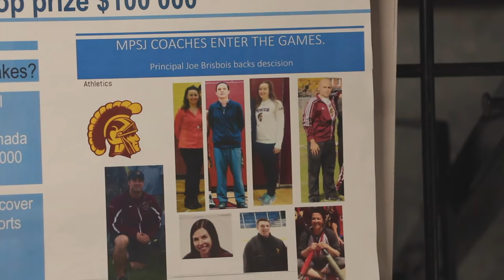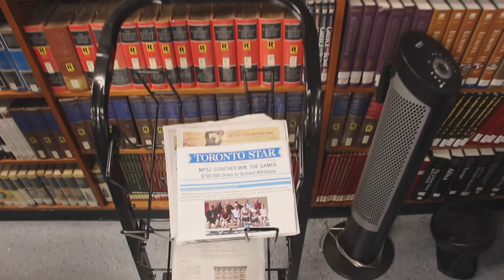MPSJ Athletic Banquet Coaches Video 2018